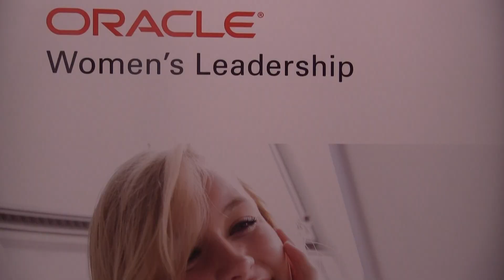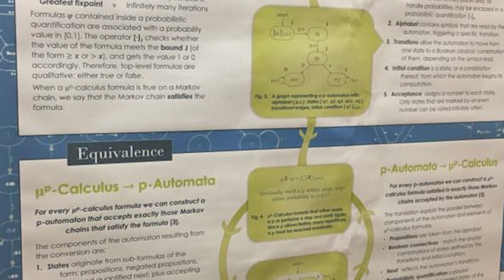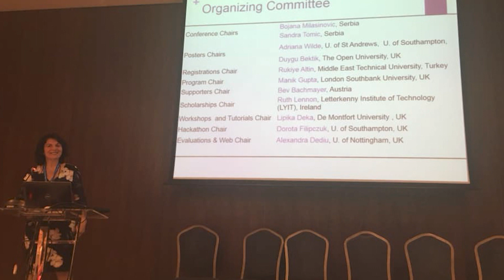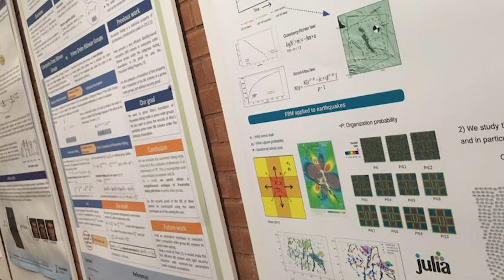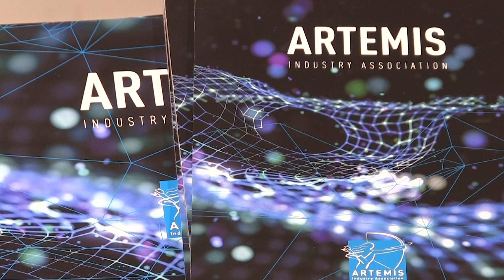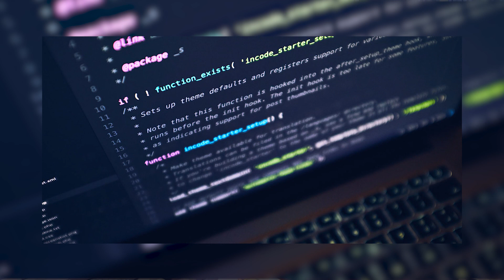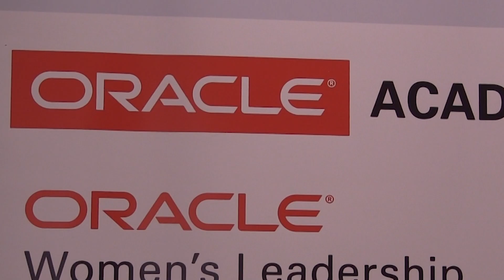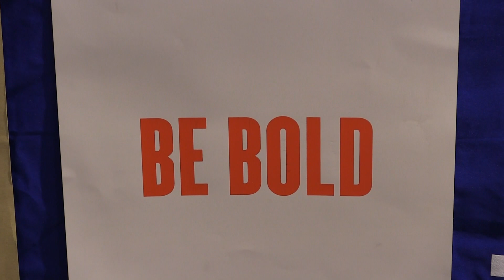Brainz News - Konferencija WomEncourage